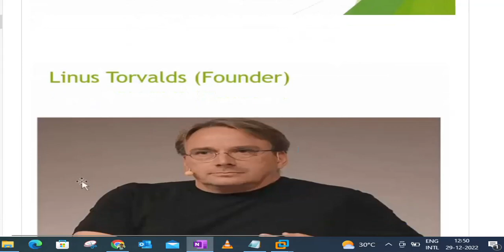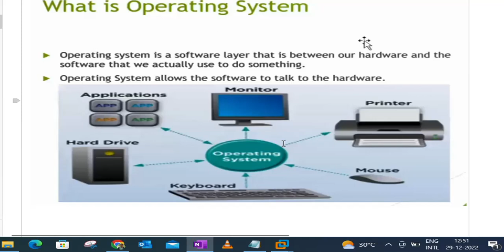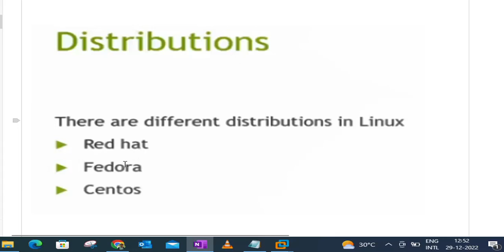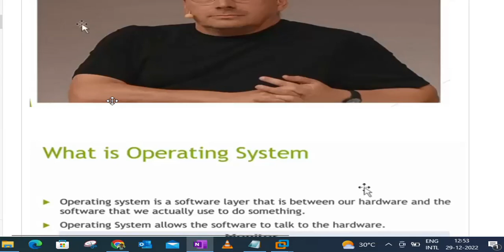Lecture 1 : Introduction to Linux in Hindi/Urdu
Introduction to Linux in Hindi @TechnicalGoals